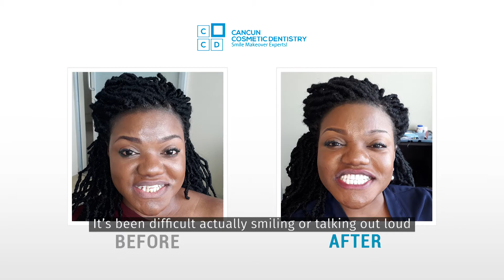Check this veneers before and after 😀 😀 Grace's review of her smile makeover in Cancun.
Check this veneers before and after in Cancun. Grace was very happy with her smile makeover. This will change her life and allow her to recover the confidence to socialize without shame or fear. You can also get affordable dentistry in just 8 days in Cancun. to ask for an evaluation.

Twitter CancunDentalSpecialists, GermanArzate, CancunDentist, DentalVacations,CCD CancunDental Specialists, German Arzate, Cancun Dentist, Dental Vacations